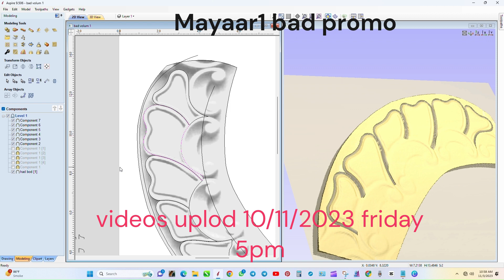wood design bed vectric aspire, | mayaar 1 bad promo | vcarvepro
bed design chunauti bed design,
bed design 2023,
wooden bad design India,
Beautiful and amazing Wood carving palang.
Royal design Bed,
wooden bed design,
vcarve pro 3d model,
vcarve 3d to 3d.
vcarve pro.
vcarve pro 3d.
vcarve pro import 3d model.
vectric 3d.
vectric aspire 3d modeling.
3d model cnc,
3d model to cnc g code.
ceeate 3d model for cnc,
slice 3d model for cnc,
cnc 3d design business model.
vectric aspire 3d design business model.
vectric aspire 3d design business.
wood bad design photo.